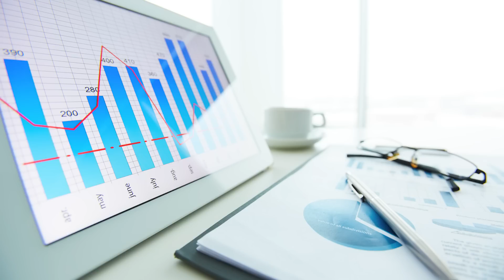CSK தோல்வி😳 Ashwin-ன் திட்டம் - நிண்ணு போன SIXERS.. Rahane-விடம் Samson கோபம் RR vs CSK Balaw Troll